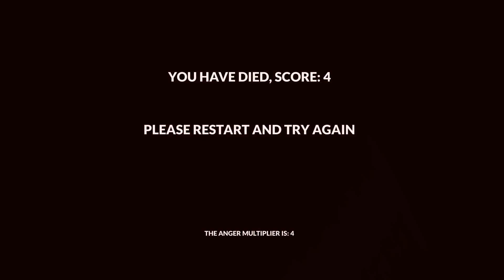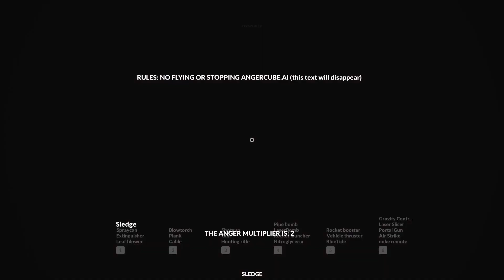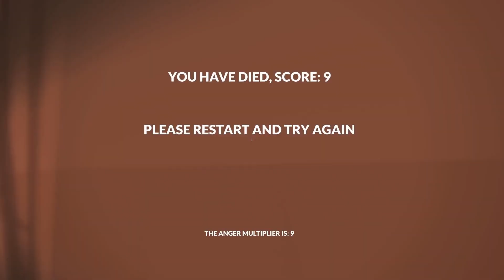ADVG - TEARDOWN -The Angry Roller Coaster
He very angry this block now he wants to ride the roller coaster.